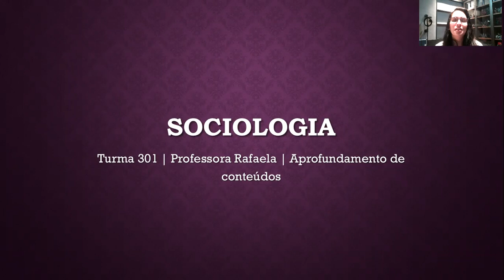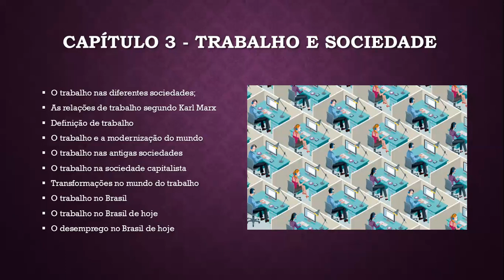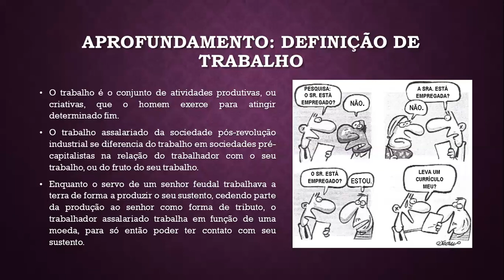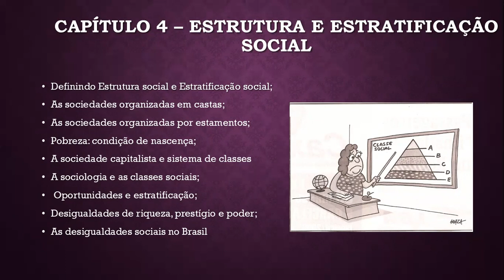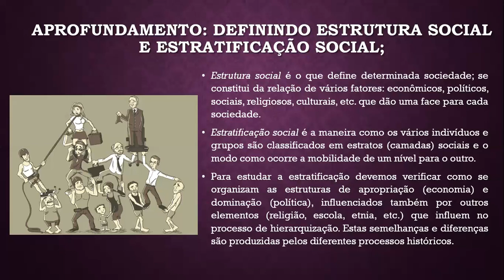Sociologia 3ª Série Ensino Médio (Aula II - Aprofundamento de Conteúdos Caps III e IV)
Aula II - Aprofundamento de Conteúdos Caps III e IV
Professora Rafaela